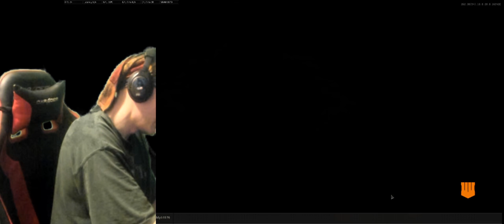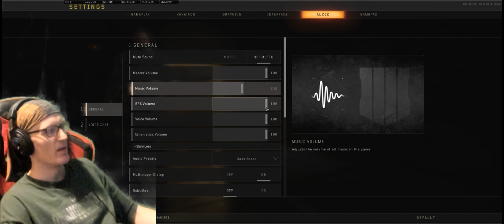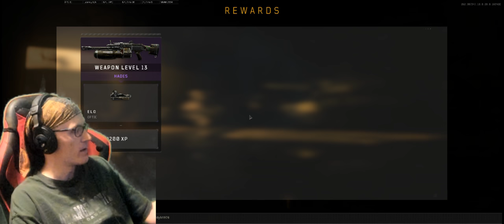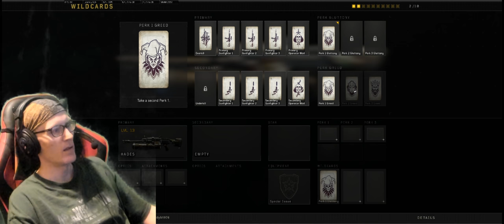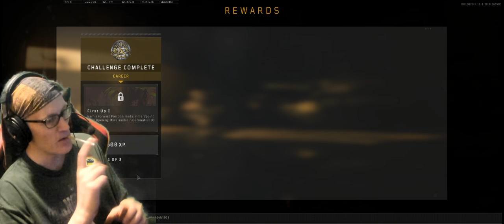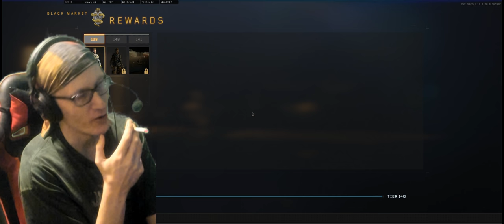test tube baby is back with teddyb1976 in nuketown pc 24/7 no snipers left alive here